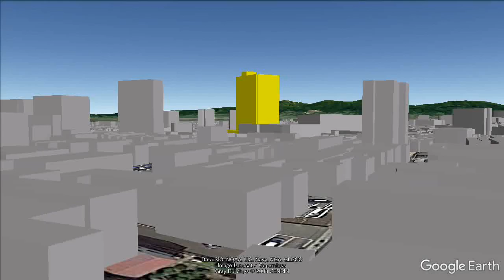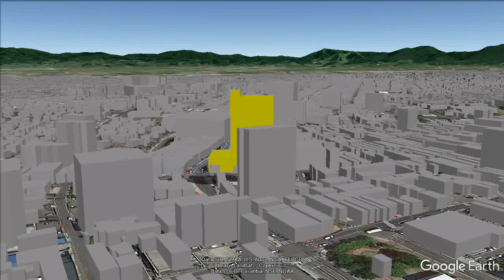妄想MAP「3D未対応地域はこんな動画になります」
今回は「3D未対応地域はこんな動画」です。

リクエスト頂いた地域が3D未対応の場合はこんな動画になりますので、申し訳ありませんが対応されるまで暫しお待ちくださいませ。